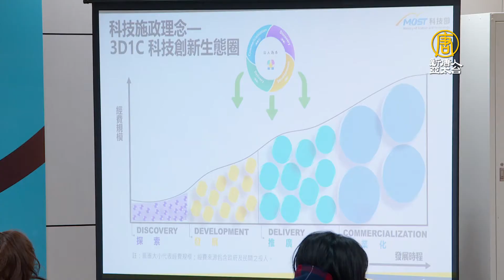科技部成績耀眼 陳良基談520後動向：盼回歸學界